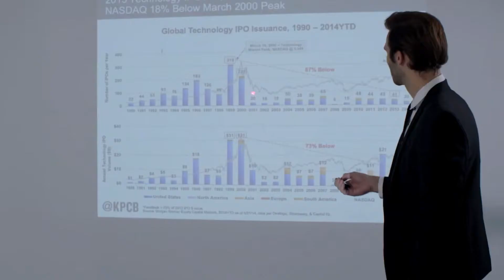Gizmo Hub | CHEERPOD: THE GO-ANYWHERE AIR MOUSE PRESENTATION TOOL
IF YOU ENJOY WATCHING THIS CHANNEL, PLEASE SUPPORT BY SENDING SOME OF YOUR SPARE TRON (TRX) CRYPTOCURRENCY: TESKvX2dXspUZ1TnNT1y5HKaixwZsJtLec

| TAGS |
Kickstarter
Indiegogo
Kickbooster
Crowdfunding
Crowdfunding Sites
Kickstarter Crowdfunding
Indiegogo Crowdfunding
Kickstarter Projects
Indiegogo Projects
Kickstarter Campaigns
Indiegogo Campaigns
Latest Crowdfunding
Newest Crowdfunding
Crowdfunding Campaigns
Crowdfunding Projects
Newest Inventions
Latest Inventions
Newest Technology
Latest Technology
Newest Gadgets
Latest Gadgets